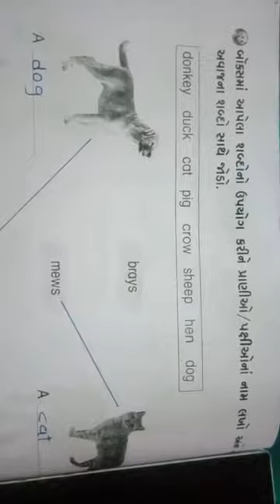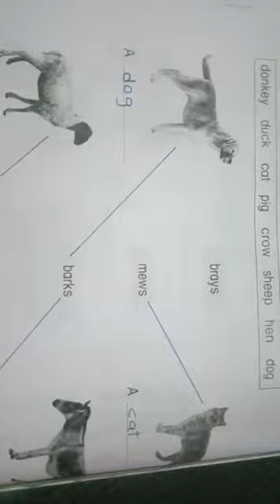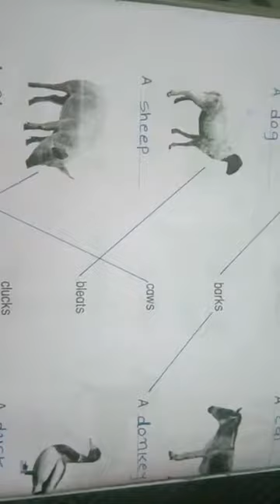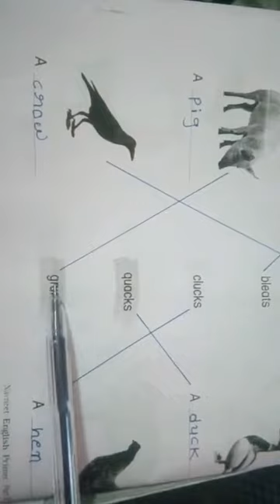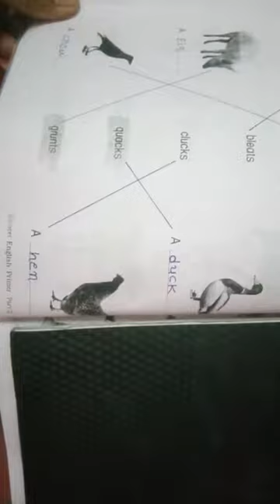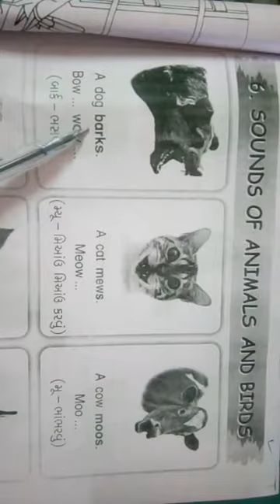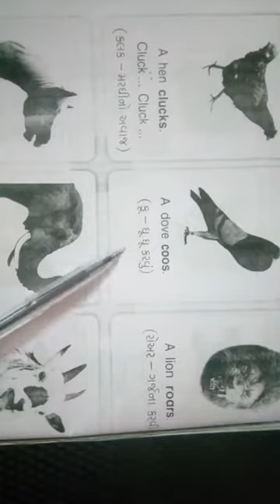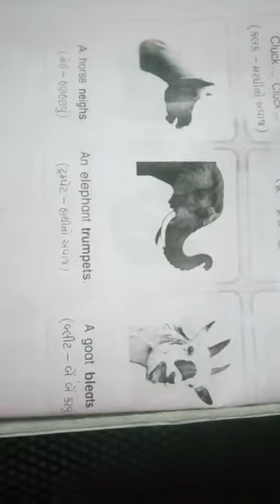standard - 2 ( English ) Date :- 01/02/2022